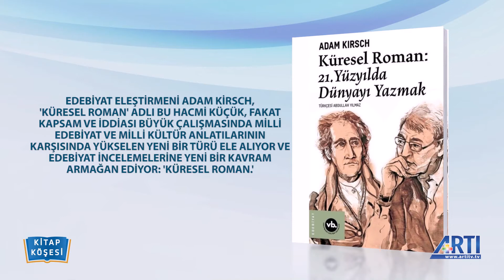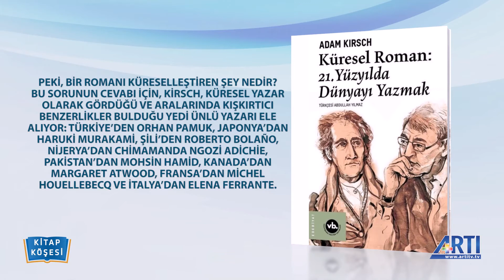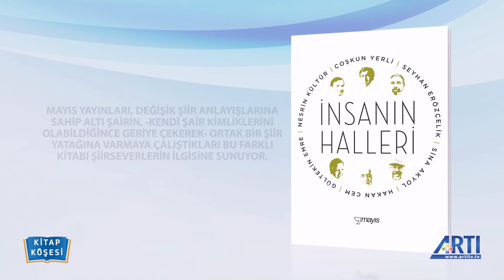Kitap Koşesi-21-Gültekin Emre-Adam Kirsch-Ayşe Övür-Sina Akyol-Nesrin Kültür 17 Nisan 2019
Kitap Koşesi'nde Gültekin Emre'nin 'Ekmek Tuz Kitap ve Şekere Saygı, Adam Kirsch'in 'Küresel Roman', Ayşe Övür'ün 'Botter Apartmanı', Coşkun Yerli, Seyhan Erözçelik, Sina Akyol, Hakan Cem, Nesrin Kültür'ün 'İnsanın Halleri kitapları tanıtılıyor.